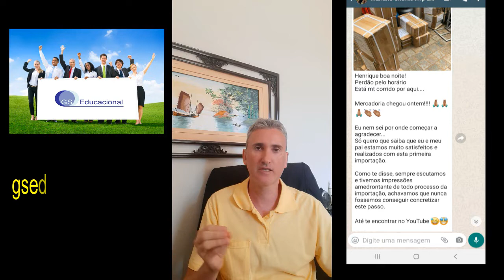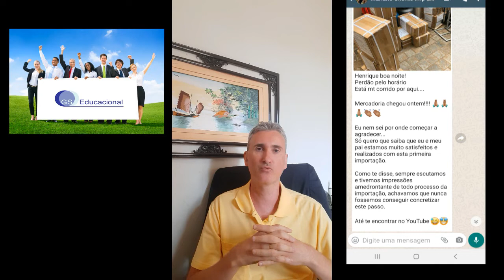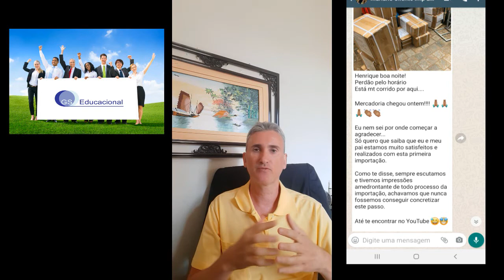TÉCNICAS DE NEGOCIAÇÃO: AULA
Nesta aula apresento algumas dicas e orientações sobre as técnicas de negociação que você pode usar no seu dia a dia pessoal e profissional.

As técnicas de negociação são úteis mas também não são uma garantia 100% de sucesso.

As técnicas de negociação vão ajudar as partes na conclusão de um acordo que seja benéfico para ambas as partes e vão ajudar a eliminar os pontos de conflito.

Uma negociação realmente boa é aquela do tipo ganha x ganha, onde os dois lados saem ganhando e não uma situação do tipo ganha x perde ou perde x perde.

Contato com o professor Henrique Mascarenhas